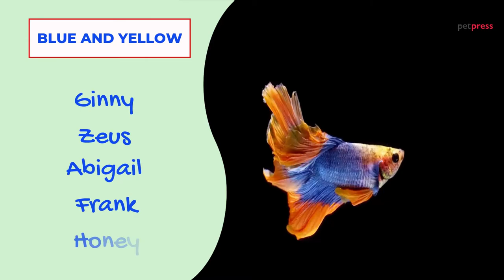🐟 Top 30 Blue Fish Names 🐟 | Petpress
Watching fish swim in an aquarium is a great way to relax, but it's even better when you know the names of all the different species.
In this video I share 30 of my favorite blue fish names, and give some tips on how to pronounce them.